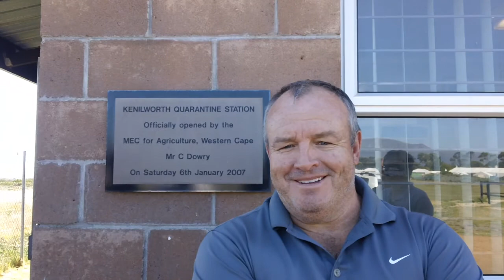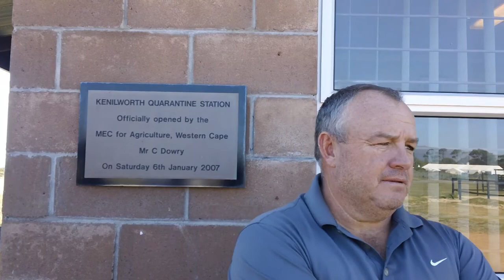Mike de Kock talks about Igugu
Mike de Kock talks about Igugu on the eve of her running in the 2012 J & B Met